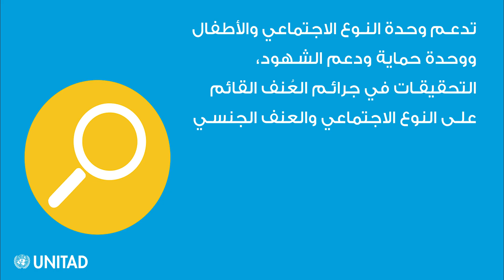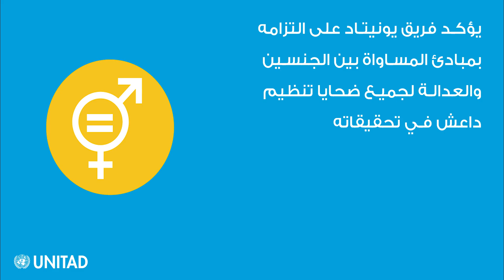اليوم الدولي للمرأة 2021 - يونيتاد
بمناسبة اليوم_الدولي_للمرأة، يتقدم المستشار الخاص كريم خان وفريق التحقيق يونيتاد بالتحية للنساء الشجاعات ممن لعبن دوراً أساسياً في الكشف عن جرائم تنظيم داعش، بالإضافة لجميع النساء ممن يعملن بجهد كبير في السعي نحو العدالة والمساءلة.